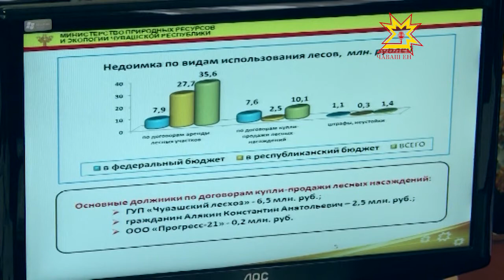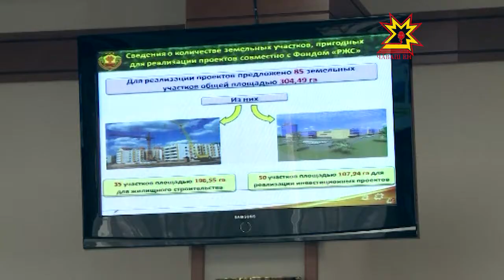Нынешний год для аграриев стал плодородным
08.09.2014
С полей республики убрано более восьмидесяти пяти процентов урожая. Намолочено почти пятьсот тысяч тонн зерна. Нынешний год для аграриев стал плодородным. Эти данные министр сельского хозяйства  сегодня озвучил на еженедельном совещании в доме правительства.